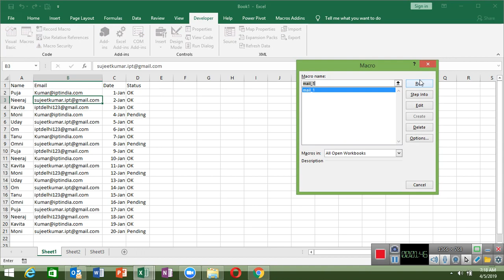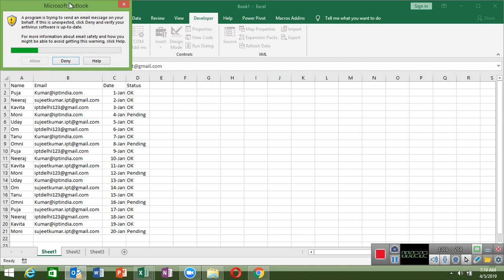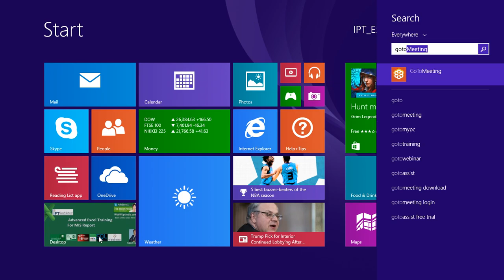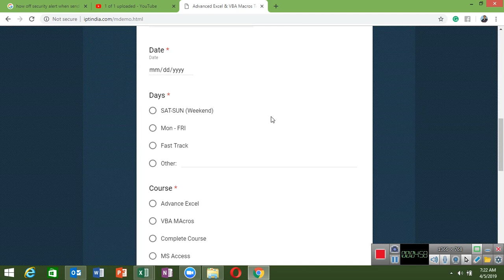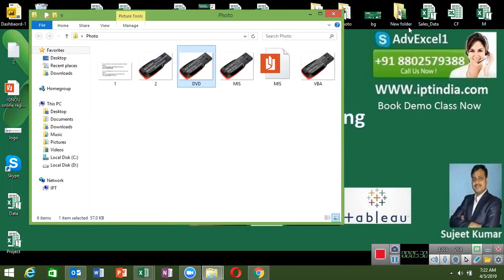Disable the mail security dialog to Send/not Send the mail